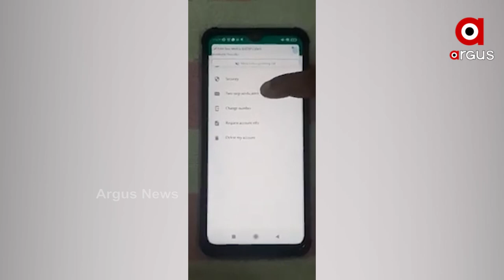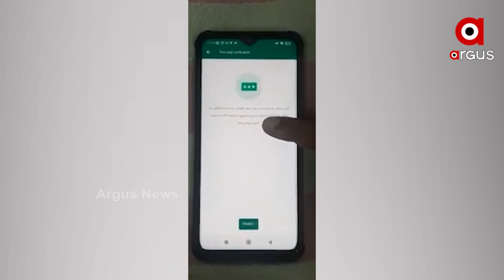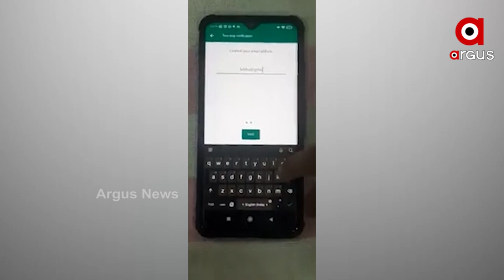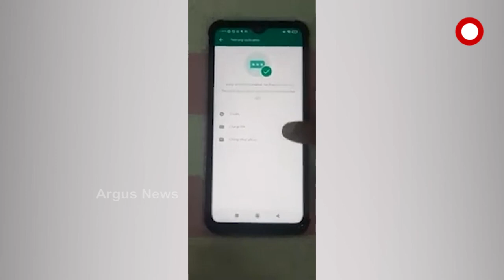କେମିତି ବଞ୍ଚିବେ ହ୍ବାଟ୍ସଆପ ହ୍ୟାକିଂରୁ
ଭିଡିଓ ଜାରିକରି ସତର୍କ କରାଇଲା CID ବିଭାଗ